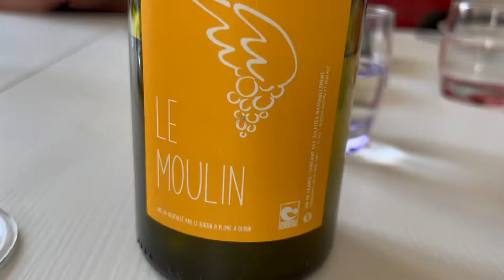Dégustation vin - Melon de Bourgogne-Jacques Février - Le Raisin à Plumes - Dégustation à l'aveugle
Dégustation à l'aveugle d'un vin blanc de Jacques  et Julie Février
Le Moulin - 2020 - Le Raisin à Plume - Vin de France Blanc
Cépage : 100 % Melon de Bourgogne
Région : Loire Atlantique - Oudon
Taux d'alcool : 11,5%
Vin sans intrants, sans sulfites ajoutés

Jacques Février s’est installé à Oudon (dpt 44 – rive nord de la Loire) sur les Côteaux d’Ancenis, région située entre Nantes et Angers

blind tasting
winegeeks